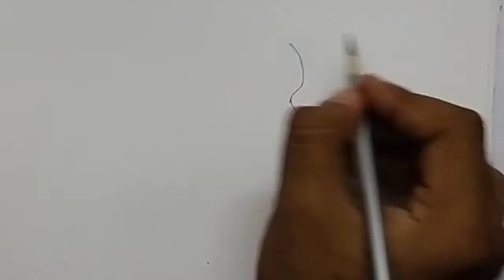Portrait Pencil Drawing | How to draw hair with pencil | How to shade realistic face (side view)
How to Drawing a Feather Pen, an Ink Bottle and a Writing page. step by step simple drawing

|| Sky Art World ||